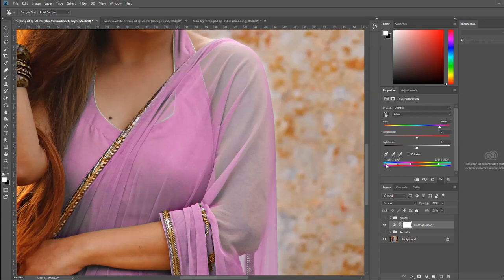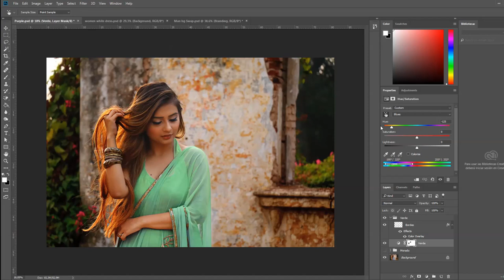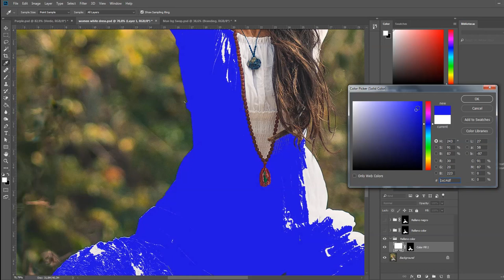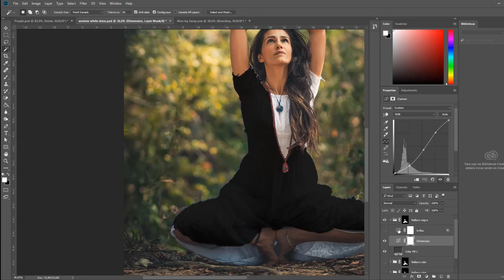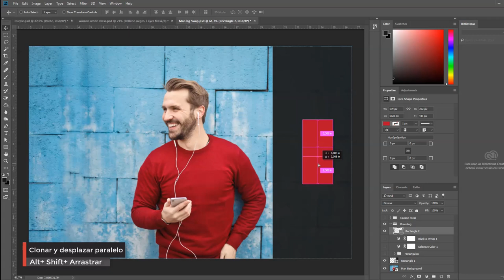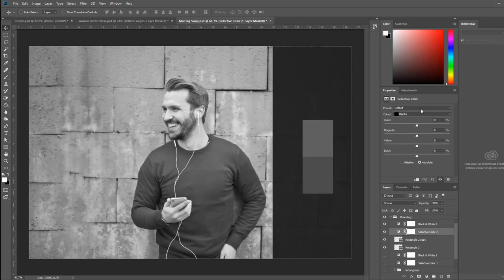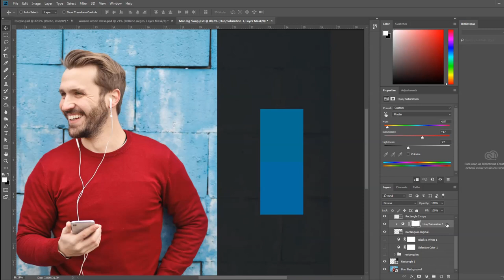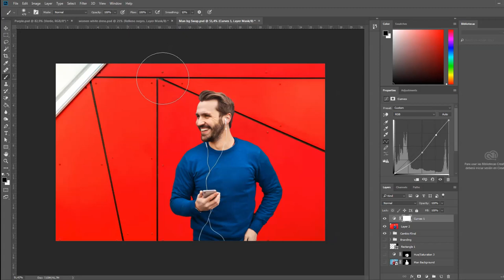Como cambiar cualquier color en Photoshop (incluso blanco!)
En esta ocasión quiero mostraros 3 de las mejores y mas sencillas técnicas que podéis usar para cambiar cualquier color en vuestras fotografias, incluso blanco!

Estan divididas en 3 niveles de dificultad, basico, intermedio y avanzado. ¿Con cúal os atrevéis?

[ VIDEO LINK ]

Video relacionado – [ PLAYLIST TITLE AND LINK ]

Mi lista recomendada – [ PLAYLIST TITLE AND LINK ]

*Lentes:
Canon - Objetivo para cámara réflex (EF 50mm, F/1.8 STM)
Smartphone kit lense: Macro, Wide Angle, Tele & Fisheye

*Tripodes:
Minitripod: Miggo
Minitripod: Kit tripod
Travel Tripod: ESDDI Trípode 162cm Aleación de Aluminio para Cámara Reflex con Rótula de Bola 360

* Filtros:
K&F Concept® 58mm